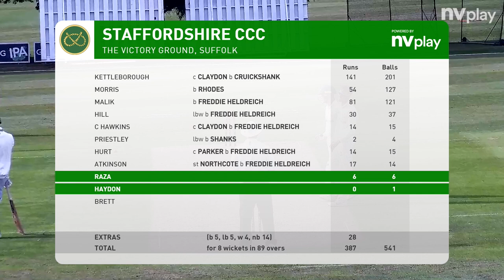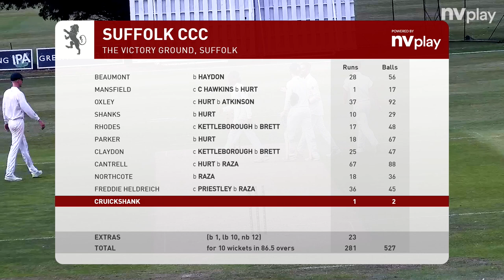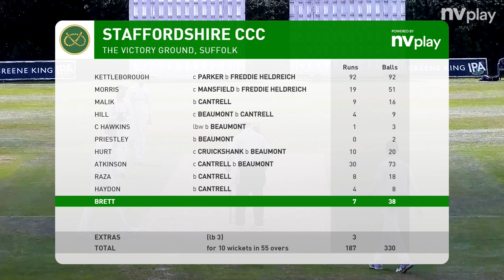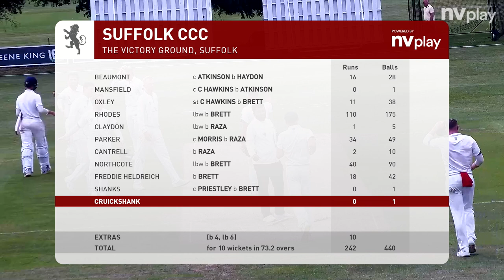NCCA Championship: Suffolk CCC vs Staffordshire CCC - 9th-11th July 2023 - Extended Highlights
Match highlights from the NCCA Championship between Suffolk & Staffordshire played at Bury St Edmunds CC on the 9th - 11th July 2023.